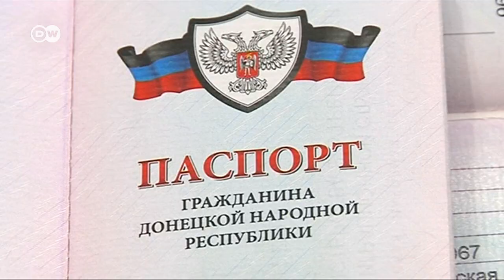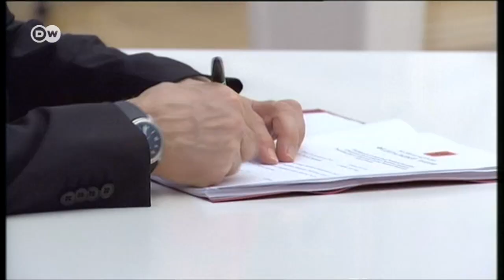Реінтеграція Донбасу: що передбачає законопроект і чому його відкладають? | DW Ukrainian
Верховна Рада вже понад півроку не може ухвалити президентський законопроект про реінтеграцію Донбасу. Що заважає народним обранцям це зробити, і які зміни передбачає документ?